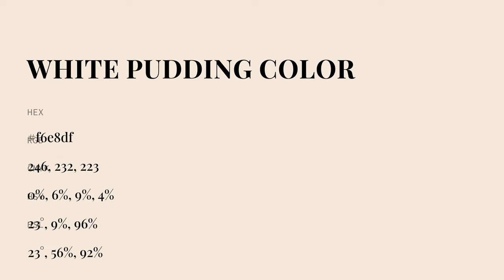White Pudding color f6e8df hex color - Orange color - Cool color f6e8df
What color is White Pudding ? f6e8df hex color - Orange color - Cool color f6e8df

Hex f6e8df Color Code is also known as White Pudding color.

Hex f6e8df Color code in CMYK color (process color) code model is generated after subtraction of 0% cyan, 5% magenta, 9% yellow and 3% black.